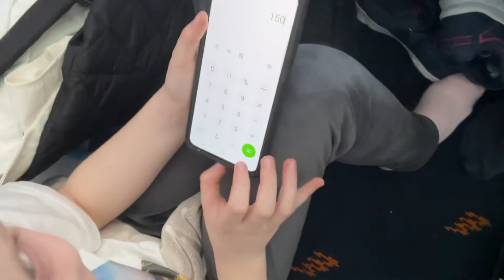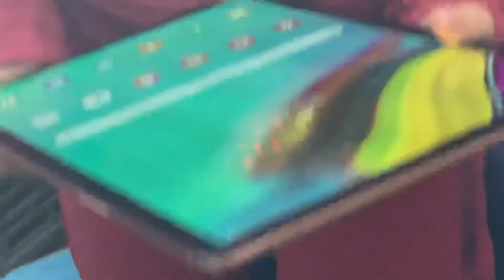Letíme v letadle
Letíme na dovolenou✈️🛫🏖